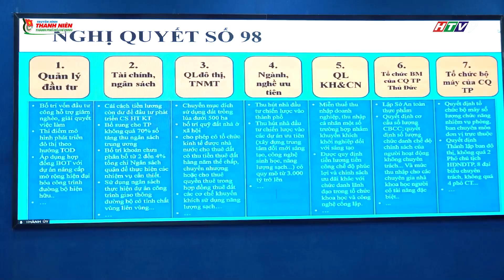NHỊP SỐNG TRẺ - KỶ NIỆM 94 NĂM NGÀY THÀNH LẬP ĐẢNG CỘNG SẢN VIỆT NAM (03/02/1930 - 03/02/2024)